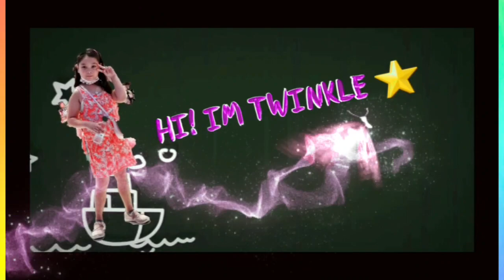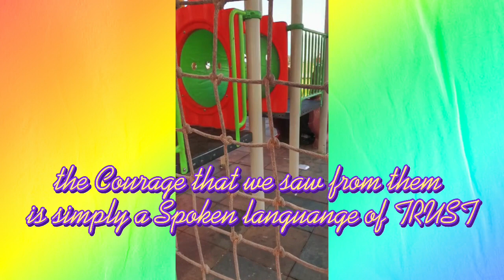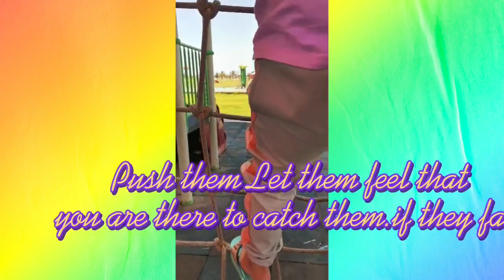TWINKLE'S PARK TIME WITH DADDY